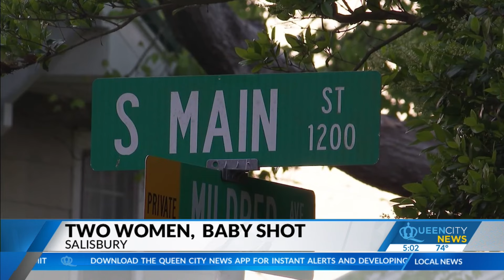Frantic calls for help when two women, baby shot in Salisbury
“I can’t say it enough, I just can’t comprehend somebody going in there and shooting three people,” said Newman.